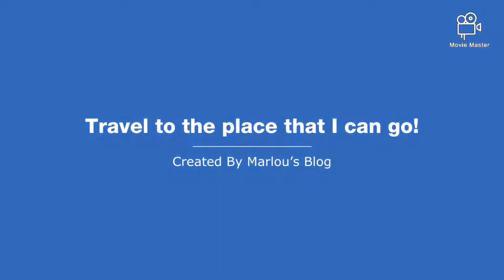Marlou, the Explorer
The place where you can relax